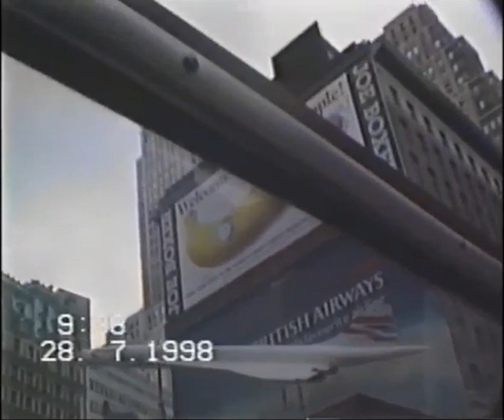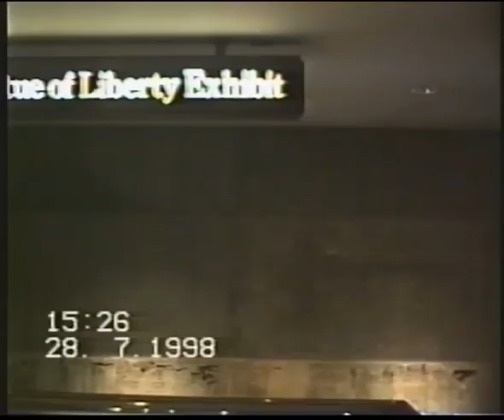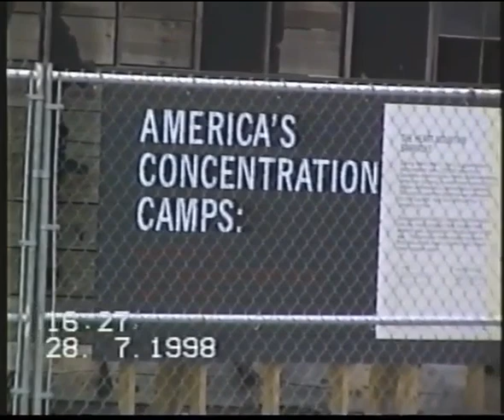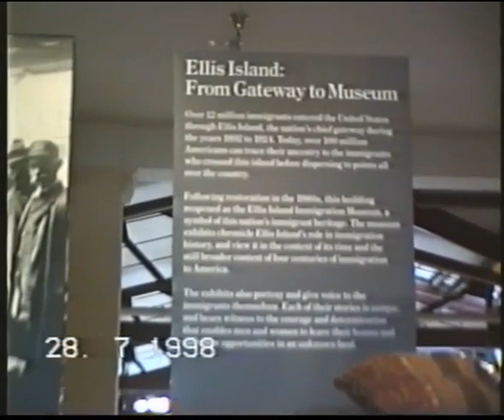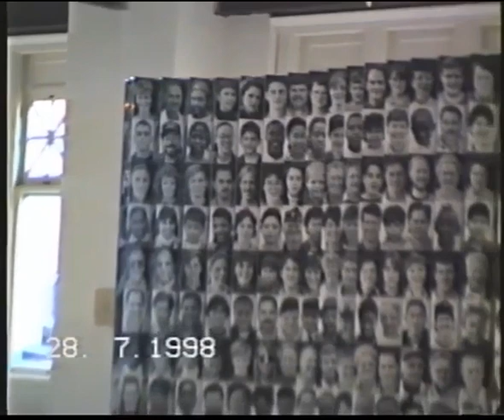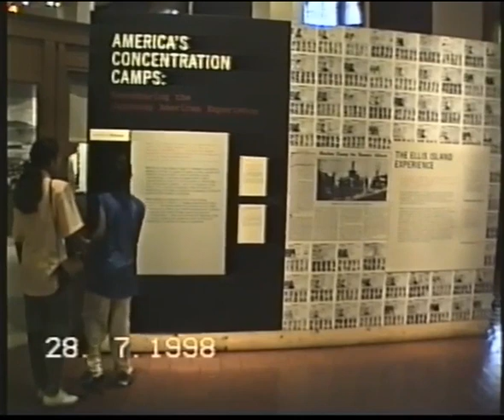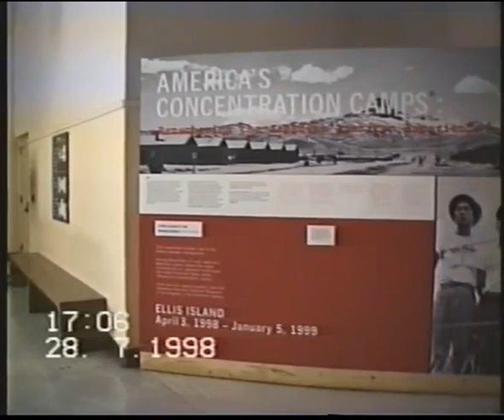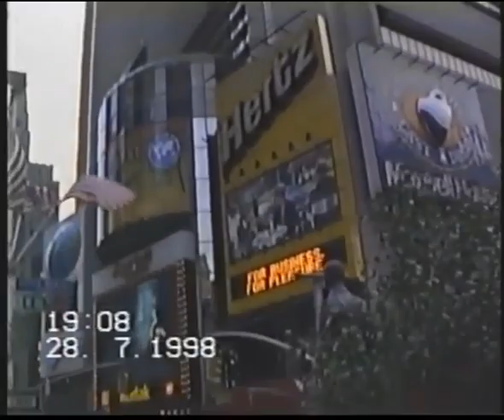Gray Line New York Tours - Lower Loop & SOL (Statue of Liberty and Ellis Island): 28.7.1998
Starting and ending at New York Port Authority Bus Terminal, 625 8th Ave @ 42nd St, Midtown Manhattan.

Landmarks en route: Hard Rock Café New York @ 221 W 57th St b/t Broadway and 7th Ave - rear half of 1959 Cadillac above the front door jutting 8 feet out over the sidewalk. First theme restaurant in USA opened in 1984 and relocated to Times Square in 2005.

Needle threading a button’ sculpture @ 191 W 39th St, intersection with 7th Ave -  home to well-known design labels, warehouses & showrooms.

Empire State Building @ 350 5th Ave b/t West 33rd and 34th Sts. Iconic landmark stood alone towering Manhattan’s skyline after 9/11 collapse of the Twin Towers till One WTC opened in 2014.

Macy’s, world's largest departmental store chain @ 151 W 34th St, Herald Square...remember the movie “Miracle on 34th Street’ - Famous for its Thanksgiving Day Parade and insane ‘Black Friday’ frenzy since 1924.

Flatiron Building (originally the Fuller Building) @ 5th Ave, intersection of 23rd St and Broadway.

World Trade Center Twin Towers - One WTC @ West St b/t Vesey and Liberty St, and Two WTC on Liberty b/t West and Church Sts which dominated Lower Manhattan skyline before 9/11*

Hop-off at Battery Park and take a ferry to Liberty Island (Statue of Liberty) and Ellis Island.

"The New Colossus", poem by American Emma Lazarus written in 1883 to raise money for the construction of a pedestal for the Statue of Liberty. In 1903, it was cast onto a bronze plaque and mounted inside the pedestal's lower level: “Give me your tired, your poor, Your huddled masses yearning to breathe free, The wretched refuse of your teeming shore. Send these, the homeless, tempest-tost to me, I lift my lamp beside the golden door”

Poignant & immortal words, just imagine the look on the faces of millions of immigrants who sailed past gazing with emotion at the statue - a symbol of refuge, hope and dreams of a new life in America* Sadly, the skyline of Lower Manhattan will never be the same again without the Twin Towers after 9/11*

Ellis Island
The story of millions of immigrants who passed through its halls between 1892 and 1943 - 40% of all US citizens can trace one of their ancestors to Ellis Island. For the vast majority, it was an ‘Island of Hope’, the first stop on their way to seek freedom and new opportunities in the US. For the rest, it became the ‘Island of Tears’, where families and individuals were separated and denied entry into the country.

 First floor houses the main lobby within the baggage room leading to "Staircases of Separation" via three aisles, where families and individuals were separated to a different destination. The south was for immigrants allowed entry and going to New York dock. The north was for immigrants allowed entry but wanted to exchange currency, buy a railroad ticket or snack before heading to New York or New Jersey. The center staircase was for immigrants held for medical inspection or legal processing.

Reception Center housed a Holographic flag representing diversity of the American people, as well as a current rotating Exhibition of WW II detention of Japanese Americans - the infamous America's Concentration Camps. Second floor includes "Registry Room" aka "The Great Hall", where medical and legal inspections took place.

After 1924, it served as a detention centre for migrants and  WW I & II prisoners of war until it was closed in 1954.

Take a ferry back to Battery Park and hop again on Gray Line New York Tours, and hear the guide's amazing commentary of famous NYC landmarks:

Federal Hall National Memorial, 26 Wall St @ intersection with Nassau St - where George Washington was sworn in as 1st US President and Bill of Rights was written. Home to the first Congress & Supreme Court, Customs House in 1842,  now a museum.

'60 Wall Street" (formerly JP Morgan Bank Building)

South Street Seaport: outdoor Jazz Concert, Pier 16 Waterfront/East River @ 19 Fulton St

Brooklyn Bridge

United Nations HQ @ 1st Ave on the banks of East River b/t 42nd & 47th St

Waldorf Astoria Hotel @ 301 Park Ave, Midtown Manhattan

Radio City Music Hall @ 1260 6th Ave, Midtown Manhattan

Turn left turn into 7th Ave and head south to Times Square, bustling area known for Broadway theaters, cinemas & billboards. Reason why New York is called a city that never sleeps!

Continue on 7th Ave south towards Times Square stretching from 47th to 42nd St

Pass "TKTS Times Square" @ 1564 Broadway & 47th St - best place to get discount tickets for Broadway shows, statue of George Cohan between 45th & 47th St opposite Times Square. ''Give My Regards to Broadway" attributed to him.

Times Square at intersection of Broadway & 7th Ave @ 42nd St
1475 Broadway & 7th Ave @ 42nd St - iconic setting for New Year's Eve ball dropping ceremony.

Final stop at New York Port Authority Bus Terminal, 625 8th Ave @ 42nd St - hub for interstate travel to and from NYC, largest bus station in the US and the busiest in the world.